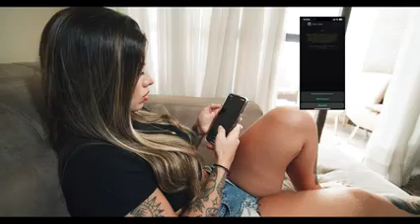SILVANNO SALLES - MANDE UM SINAL (GEOCDSFILME) CLIPE OFICIAL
ajude nosso canal com uma doação qualquer valor será bem vindo